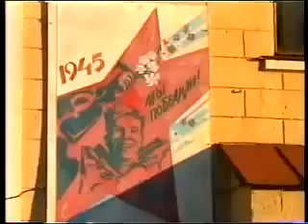Крым. Щёлкино. KAZANTIP 1998 г.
Все видео о KAZANTIP на моём канале "Где FIMA там ЩАСТЬЕ"